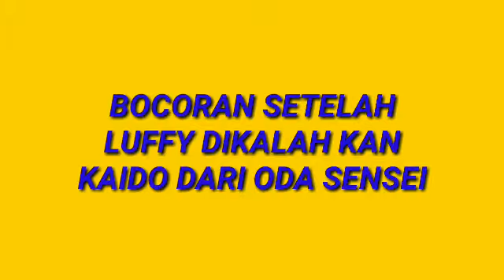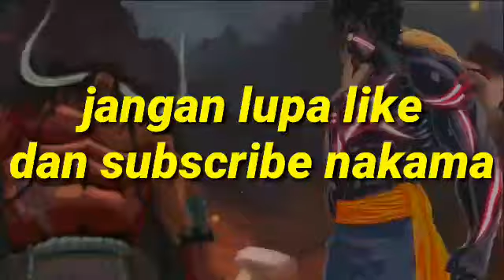spoiler one piece chapter - 925 - DARI ODA SENSEI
Manga one piece 924
Manga one piece spoiler
One piece 925
One piece 924 sub indo
Manga one piece 924 bahasa Indonesia
ODA sensei
one piece